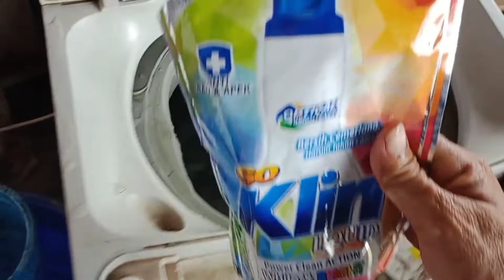cuci karpet / pakai mesin cuci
cuci karpet / pakai mesin cuci hanya khusus karpet tipis ya teman², menggunakan mesin 1 tabung atau 2 tabung yg ukuran 10kg ke atas.
cuci karpet / pakai mesin cuci mungkin lebih boros air tapi hasil sangat maksimal.
cuci karpet / pakai mesin cuci bisa di lakukan dengan banyak cara tapi yang kami bagikan disini adalah trik mencucinya menggunakan mesin cuci 1 tabung.